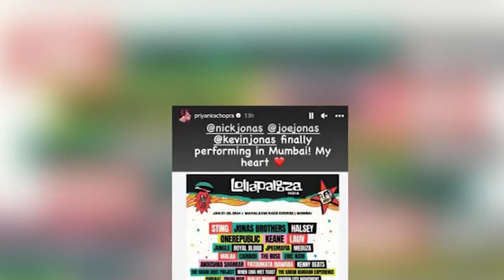Nick Jonas arrives with brothers Kevin Joe Jonas Priyanka Chopras fans welcome their Jiju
Nick Jonas, Kevin Jonas and Joe Jonas arrived in Mumbai ahead of the Jonas Brothers’ debut performance in India. Priyanka Chopra’s fans addressed Nick as jiju, welcoming him to India!